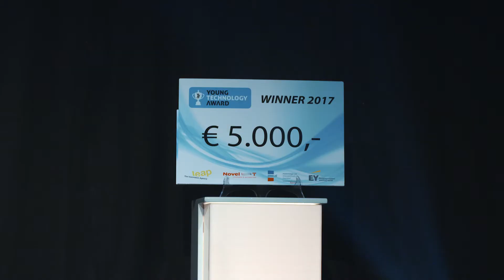Aftermovie finale Young Technology Award 2017